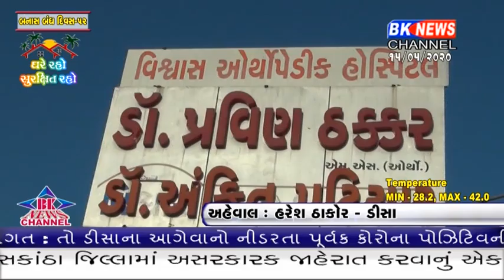પોજીટિવ દર્દીના ક્લોઝ કોન્ટેકમાં આવીને તબીબી ધર્મ નિભાવનાર ડીસાના તબીબનું સન્માન કરવામાં આવ્યું